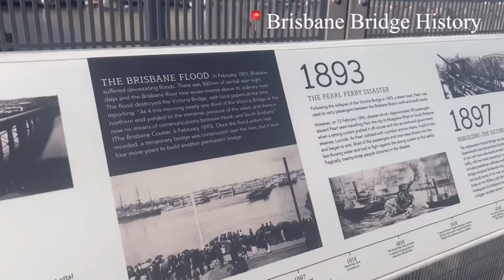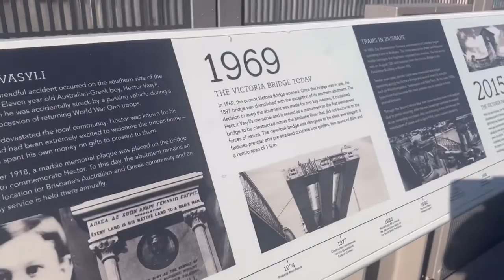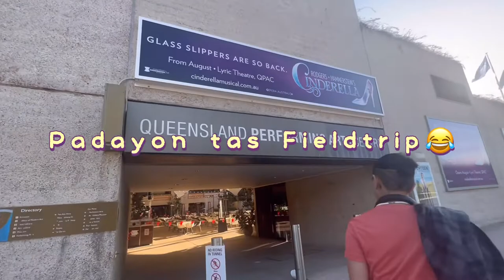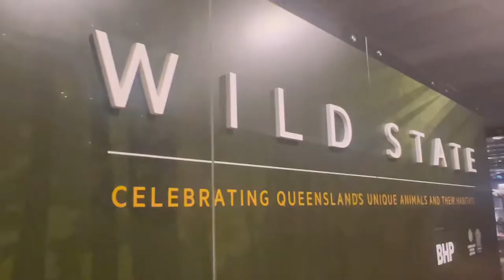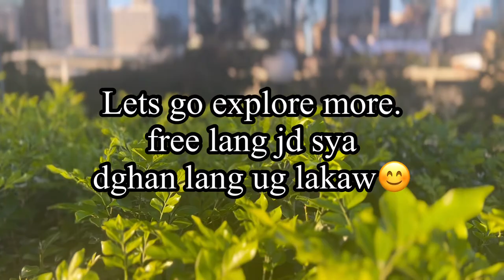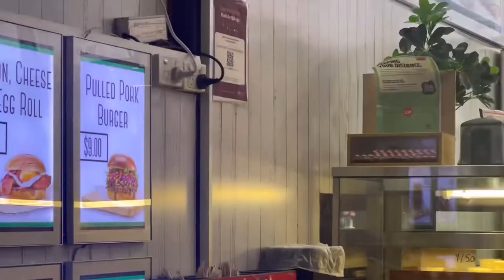Living in Australia | Free things to do at South Bank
Hi Waaanies!

I’m back!

I know it’s been a while. I have been very busy but do not fret because I’m here now. And will be uploading exciting, fun and memorable vlogs.

About this video:

This was taken last July of 2022. My friends and I decided to have a half day day trip at South Brisbane to show everyone that you guys (specially the international students that are new here) can relax and enjoy the city for free.

Places to recommend:
📍Queen Street Mall
📍King George Square
📍Brisbane Wheel
📍Brisbane Perfoming Arts
📍Queensland Museum
📍Queensland Library
📍Brisbane Boardwalk

Ride a
Ferry Boat
Ferris Wheel

Enjoy the food at
📍Man Made Beach

Thanks.

Shali Waaanie😘